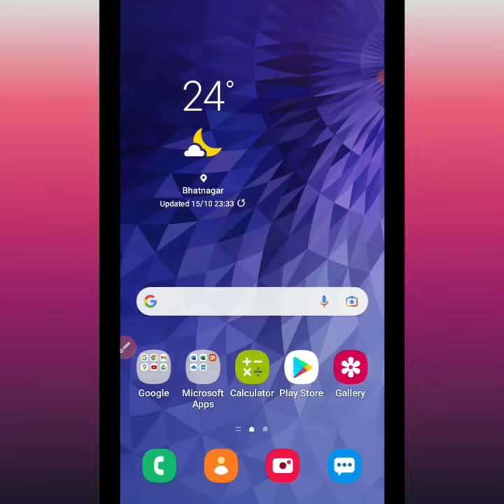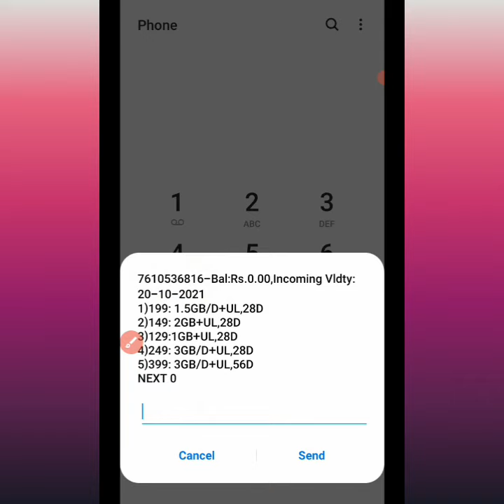Idea Sim number kaise Nikale Apne Mobile se||vi ka number kaise nikale|आइडिया की सिम नंबर कैसे निकले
vi sim ka number kaise nikale keypad